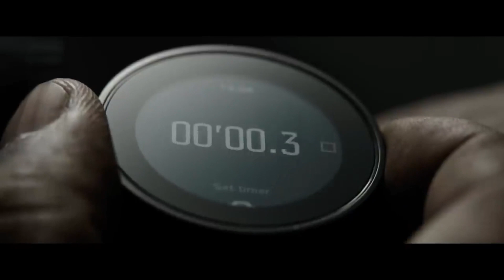The Road To "The Equalizer 3" - Part 3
This is the third part of a three episode mini series where I review all of "The Equalizer" movies. This is my review of "The Equalizer 3"!